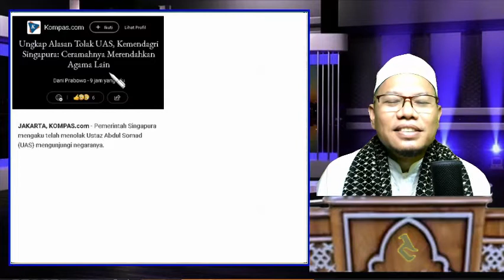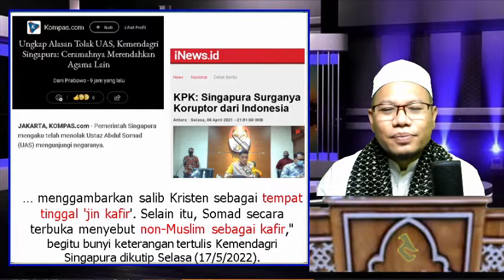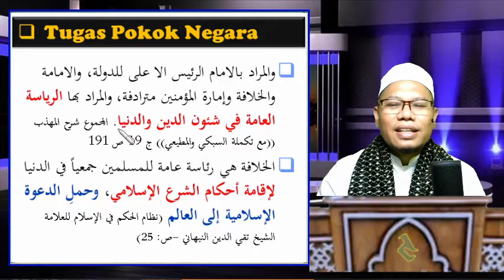UAS Dicekal Singapura, Makna K4fir dlm KBBI, Tupoksi Negara dlm Islam